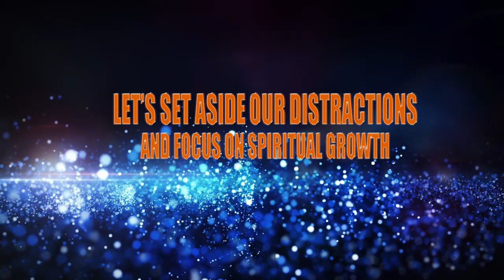Daily Decision for Successful living/// Pastor Lorna Bita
Daily Decision for Successful living